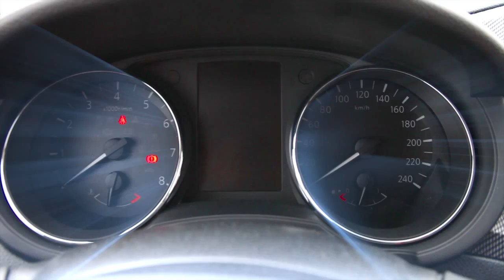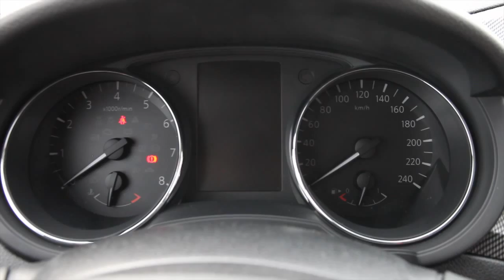Essai vidéo Nissan Pulsar GT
Nissan Pulsar GT : sportive, discrète et polyvalente

Sportchoc a essayé la nouvelle Nilsan Pulsar GT, polyvalente, sympa, mais pas une sportive radicale, dans la vallée de Kaysersberg en Alsace et outre Rhin afin de découvrir les atouts de la GT, berline confortable de tous les jours en usage quotidien et débridée sur les autoroutes Allemande en dépassant allègrement les 200 km/h avec une sensation de voitures sportive. La plus dynamique de la gamme actuellement. (envoyés spéciaux, Claude Molinier, Thierry Mathaux)
Photos : Claude Molinier
Vidéo : Thierry Mathaux